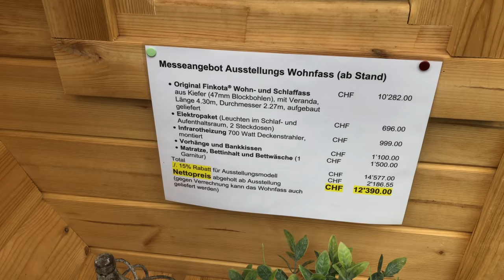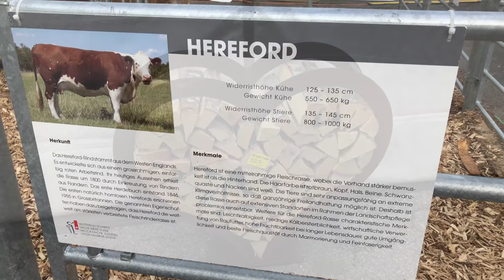A barrel to die for, May 2019, E 34; Bonus: Olive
Last week a trade fair has taken place in Berne (BEA) but I only went there late one evening when all stalls have shut down already.
Anyway I've spotted this beautiful barrel which can either be customised as a sauna or a tiny house (for holidays). I would love to have this barrel as a shed though. Just a bit over my budget...